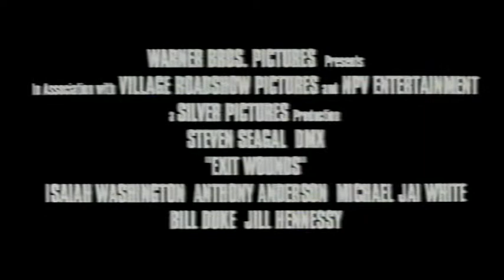Exit Wounds - Die Copjäger - Trailer (2001)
German Trailer "Exit Wounds"
Deutscher Trailer "Exit Wounds - Die Copjäger"